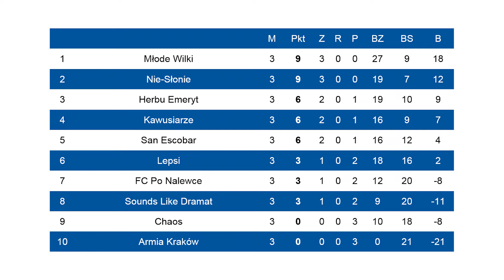3. kolejka WLP 2018/19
Wielkie mecze nie zawiodły! 🔥⚽️

👉Młode Wilki 13:3 Sounds Like Dramat
Rozpoczęliśmy dzień od „małego hitu” czyli spotkania Sounds Like Dramat z Młodymi Wilkami. Ależ potężnie wyglądała tego dnia ofensywa Wilków! Mecz rozpoczął się od dwóch szybkich bramek obu drużyn i przez około 15 minut wynik się nie zmieniał. Po bardziej statycznym początku zawodnicy Telegi ruszyli do natarcia. Cuda w bramce SLD wyczyniał Łata, który tego dnia wybronił kilkadziesiąt strzałów(!). Niestety znakomity występ golkipera nie wystarczył i to Młode Wilki zwyciężyły 13:3. Do zwycięstwa, które nie przyszło łatwo przyczyniła się cała drużyna, ale słowa uznania należą się zdobywcy czterech bramek - Guzikowi za wybitną grę w ofensywie oraz Łakomemu który do dwóch bramek dorzucił trzy asysty. Zawodnikiem meczu wybraliśmy jednak Bladosza, który owszem zdobył "tylko" dwie bramki i asystę, ale przez cały mecz trzymał defensywę Wilków i zabójczym wyprowadzeniem piłki miał udział przy większości bramek.

👉San Escobar 9-7 Lepsi
Drugie spotkanie przy Sobieskiego zapowiadało się naprawdę dobrze. Nikt nie spodziewał się, że tegoroczni debiutanci rozpoczną mecz aż tak agresywnie. Podopieczni Zarishniaka strzelili co prawda pierwszą bramkę, ale później dali się zaskoczyć i nim się obejrzeli, na tablicy wyników było już 4:1 dla ich przeciwników. Szczególnie popis dali tutaj Prokopowicz oraz Janik. W drugiej połowie San Escobar wziął się do roboty. Gajowiec z Folwarskim poderwali drużynę do walki. Wtedy zaczęło się odrabianie strat. Lepsi nieco przysnęli, a dodatkowo kontuzji doznał ich superstrzelec - Janik. Była to woda na młyn. Momentalnie zrobiło się 4:4, kiedy to Prokopowicz ponownie odpowiedział golem na 5:4. Zapędy Gajowca i Folwarskiego poskutkowały jednak potężną kanonadą, której nie był już w stanie zatrzymać bramkarz Lepszych - Wieczorek. Mecz skończył się wynikiem 9:7 dla San Escobaru, choć jak wyżej wspomniano po pierwszej połowie przegrywali 1:4. Ależ niesamowity powrót! Zawodnikiem meczu Folwarski, który zdobył aż pięć bramek!

👉Herbu Emeryt 9:0 Armia Kraków ( walkower )
O meczu Herbu Emeryt z Armią Kraków niestety nie możemy powiedzieć żadnego pozytywnego słowa, gdyż zakończył on się walkowerem na korzyść tych pierwszych. Zawodnikiem spotkania zostają wszyscy członkowie Herbu Emeryt, którzy w przeciwieństwie do przeciwników stawili się tego dnia na boisku 🙂

👉Nie-Słonie 5:4 Kawusiarze
Wielki hit nie zawiódł! Fantastyczne emocje dostarczyli nam zawodnicy Radnego i Szczygła, a obaj byli kluczowi dla swoich drużyn. Pierwszy dwoma fenomenalnymi uderzeniami z dystansu wpisał się na listę strzelców, drugi zaś wyjaśnił wynik spotkania na parę minut przed końcowym gwizdkiem. Znakomita gra defensywna Nie-Słoni była dziś nie do przebicia. Poza wspomnianym Radnym dwa trafienia zaliczył także Skowron, jednakże to nie wystarczyło. Zabójcze kontrataki oraz skuteczne rozwiązania pozwoliły Nie-Słoniom zwyciężyć. Grajdek bronił fantastycznie, ale miał też dużo szczęścia bo Kawusiarze obijali słupki i poprzeczkę wiele razy. Mecz był na tyle wyrównany, że ciężko wskazać zdecydowanego zawodnika spotkania, ale naszym zdaniem powinien zostać nim Daciuk, który przodował w szybkich atakach, doprowadziły one do dwóch bramek.

👉FC Po Nalewce 6:4 Chaos
Jeszcze przynajmniej tydzień zawodnicy Chaosu będą musieli czekać na pierwsze punkty w lidze. Tym razem ulegli FC Po Nalewce, po naprawdę wyrównanym meczu. Pierwsza część spotkania to typowy cios za ciosem, raz jedni przeważali, innym razem drudzy. Chaos zmarnował wiele okazji co jak się później okazało zaważyło na zwycięstwie. Dopiero w końcówce spotkania podopieczni Pobożniaka wyrwali wygraną. Brylował Miśkiewicz i Poterała, ale na zawodnika meczu został wybrany Łukasz Chyla, który swoim hat trickiem pokazał, że Chaos walczy zawsze do końca!
Piątka III Kolejki Wydziałowej Ligi Piłkarskiej:
⭐️Szymon Grajdek (1) ( Nie-Słonie)
⭐️Maksymilian Bladosz (2) (Młode Wilki)
⭐️Szymon Daciuk (1) (Nie-Słonie)
⭐️Mikołaj Folwarski (2) (San Escobar)
⭐️ ⭐️ ⭐️ Mateusz Guzik (1) (Młode Wilki) - ZAWODNIK KOLEJKI
Ławka rezerwowych: Jakub Łata (1) (Sounds Like Dramat)- Łukasz Chyla (1) (Chaos), Kacper Łakomy (1) (Młode Wilki)

/Marcin Telega